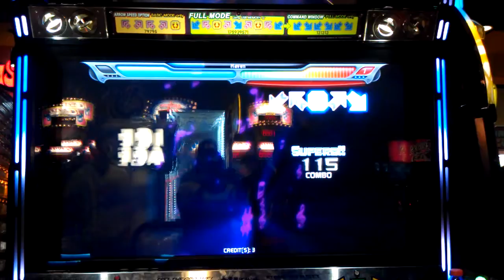Heaven CZ - Leaf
Heaven - SGX